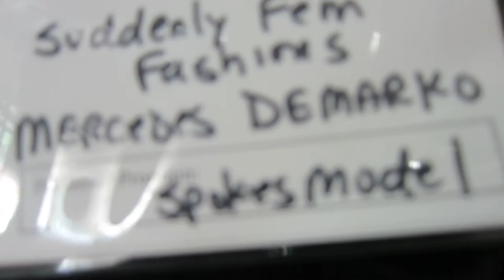Husbands Can Be Beautiful & Sexy Like Their Wives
A business helps men who want to become as beautiful & sexy as their wives.  Some husbands revel in it.  Others are embarrassed.  Wives have varied reactions.  There are two parts to this interview.